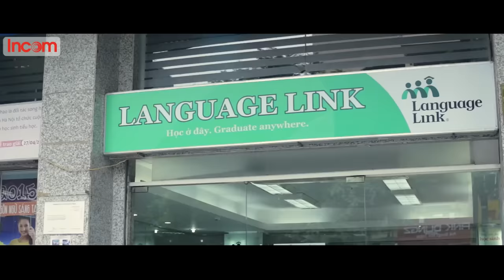Có Mới Nới Cũ - Hồ Gia Khánh [MV HD OFFICIAL]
- Bài Hát : Có Mới Nới Cũ
- Ca Sĩ : Hồ Gia Khánh

- Lời Bài Hát :
Giá như em hôm nay không như là em hôm qua
Thì anh cũng sớm chấp nhận cho em lời xin lỗi
Mặc dù anh biết em chia tay cũng chỉ là vì đam mê,
Đam mê phù du đam mê lợi danh em bỏ mặc anh
Quay về đây em cầm tay em khóc trên đôi vai này
Em nói em còn yêu anh như ngày xưa
Em đâu nghĩ rằng anh còn yêu em không hay là hết yêu em rôi
Lầm lỗi trong anh sẽ mãi là vết thương không lành

Gạt đi nước mắt thôi nghĩ về em tìm về nơi chốn bình yên
Gạt đi nỗi nhớ cứ mãi theo anh như ngày đầu tiên
Gạt hết tất cả hạnh phúc yêu thương ngày xưa vẫn còn tha thiết
Lúc anh chưa nhận biết sẽ có lúc phải tan biên
Sự thật là anh còn yêu em nhưng phải làm sao đây người ơi
Chia tay nhau sẽ rất dễ nhưng cũng quá khó tìm lại ở trên môi
Tự tập quên em đi học cách nhận biết là anh hết yêu em thật rồi
Tình yêu có nghĩa sẽ đến với em một ngày nào đấy thôi

✔Đây là ca khúc được độc quyền bởi Nam Việt Media. Đề nghị các tổ chức, cá nhân không reup dưới mọi hình thức.